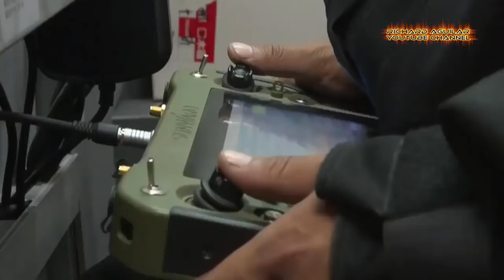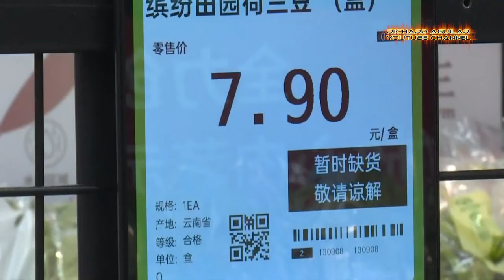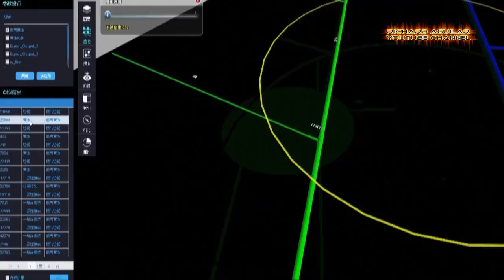The Rise Of China's HI-TECH Automation And ADVANCED Equipment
Advanced gadgets, high tech automation and cutting-edge technologies have already been the normal thing happening in China. And with that said, today is another day for you to see some of the most unbelievable technological advancement and amazing innovation taking place in China.